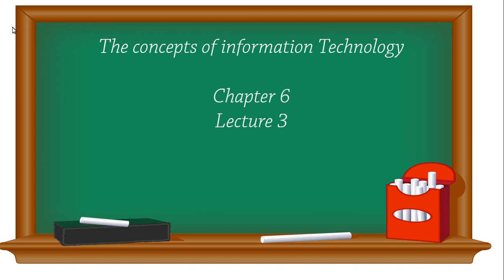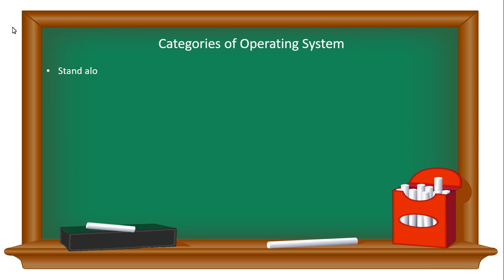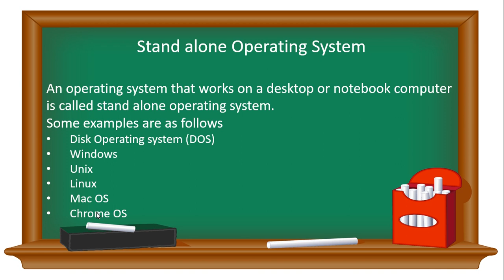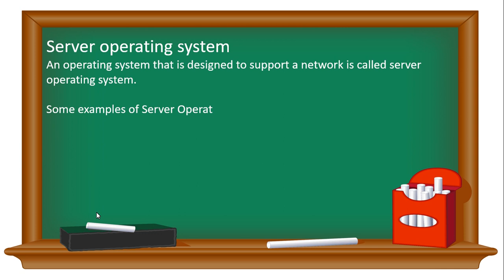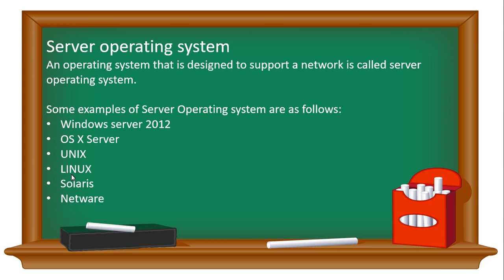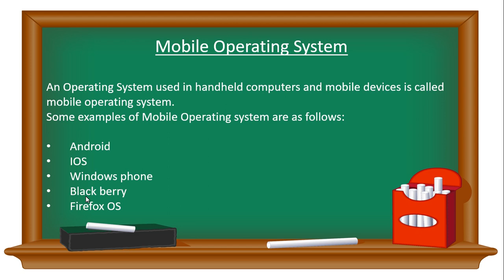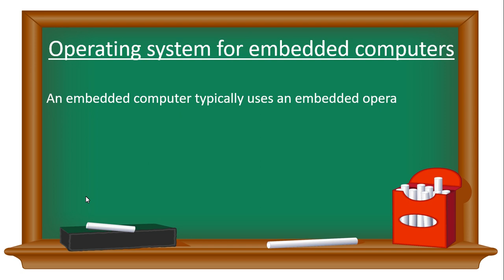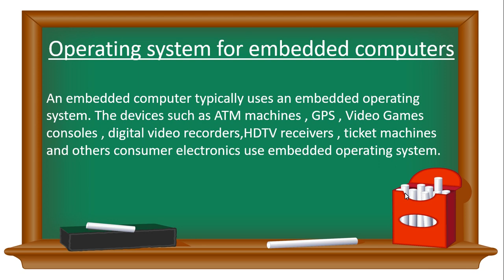IT SKills || categories of Operating System || Lecture 7 || ADP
this video explains categories of operating system in detail